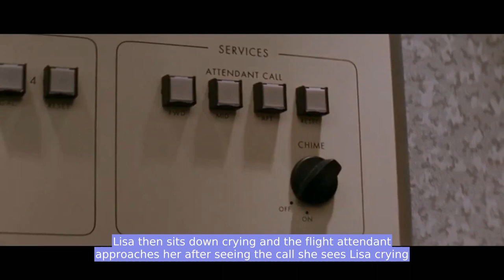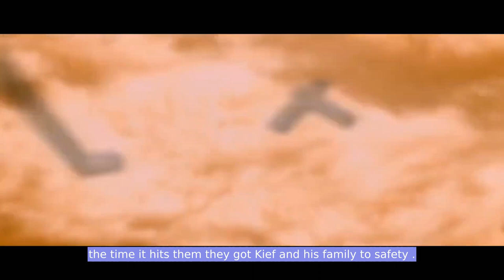to do "Held Hostage on a Flight: A Woman's Desperate Struggle Against a Hitman's Cruel Orders"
to do "Held Hostage on a Flight: A Woman's Desperate Struggle Against a Hitman's Cruel Orders"| Movie Explained